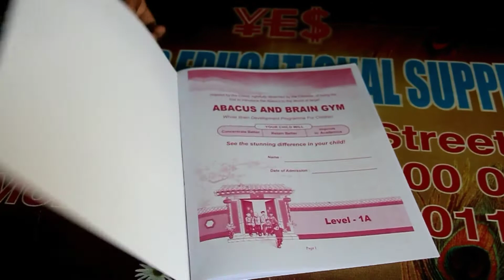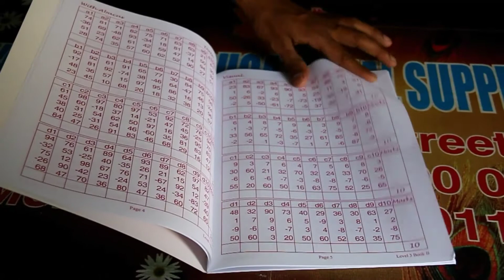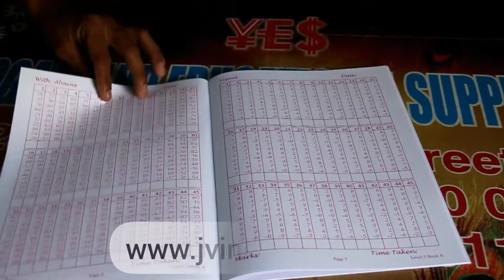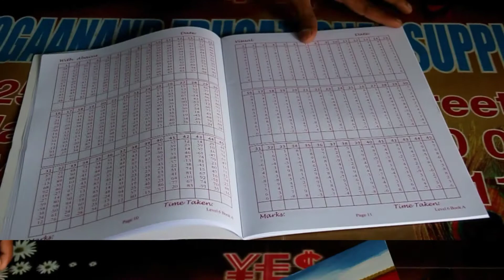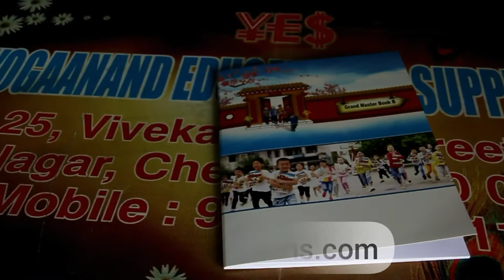Abacus Book Publisher | Each Book Rs.40 | Total Levels:10| Ct 09841023115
Center Based Abacus Book (5-13 Years) Backed by our Experienced Technical teams and innovative approach we are able to offer Senior abacus Books at centers , Junior Abacus Kit at learning centers , Senior or Junior Mental Arithmetic Books, zhuzuan methology, suanban/Sorobon Methology, training Materials, teacher resource stores, teacher tools,teacher supplies,training courses,user manual,instruction manual,manual instructor and lesson plans. We understand the needs of the Abacus Teachers. Abacus Teachers require a one stop solution for all of their Abacus Study Material Supplies. Whether it is the Abacus, Abacus Books, Student Abacus Bags, Level Completion Certificates or Examination Papers. We serve them all. We supply on regular basis so that you run your business for long-term FREE from ROYALTIES and other restrictions. We manufacture premium quality tools and publish books under excellent education standards. We also offer special feature of supplying these materials with your training centre LOGO and Address printed on the respective material to bring that personalized touch. You can ask us for these Kits in a bundle of 10 sets or 25 sets or 50 sets or 100 sets. Each set of 2 Abacus Books per level/semester is spread over approximately 100 pages in each level has been divided in to Abacus Classroom activity of approximately 50 pages and approximately 50 pages of Abacus Practice which is further spread in 13 parts of 6 practice days in each part for children to home practice for everyday after Abacus Classroom Activity allowing the training for children on each level in 13 weeks in Abacus Classes conducted. This helps children to practice abacus daily for better results. This also helps Abacus Teachers to focus only on Abacus Classes rather than getting busy in writing extra practice material, every time. WE ALSO PUBLISH BOOKS WITH YOUR LOGO AND ADDRESS ON IT AND LOGO ON EVERY PAGE.
Marketing Office
New No. 25, Old No.9, Chari Street, North Usman Road, T.Nagar,